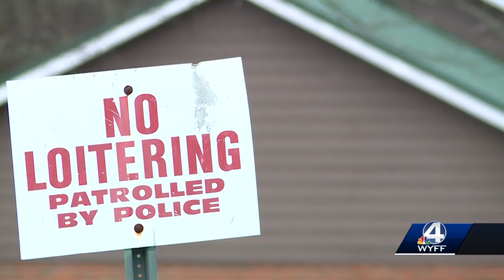Gaffney teen accidentally shoots, kills himself